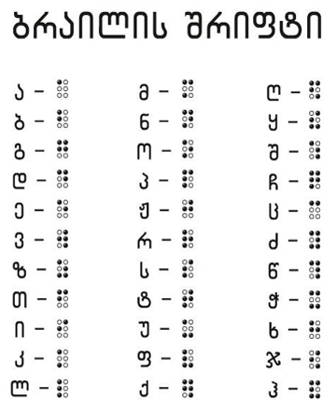Georgian Braille | Wikipedia audio article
This is an audio version of the Wikipedia Article:
Georgian Braille

SUMMARY
Georgian Braille is a braille alphabet used for writing the Georgian language. The assignments of the Georgian alphabet to braille patterns is largely consistent with unified international braille.